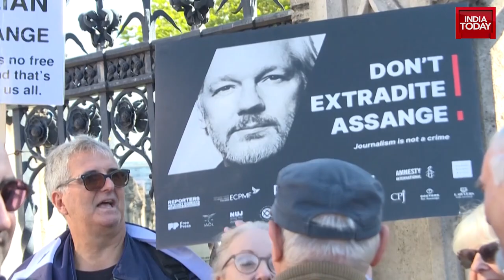Hundreds Form Human Chain Around UK Parliament Protesting Against Julian Assange Extradition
Around a thousand people form a human chain around the UK parliament in London, demanding the release of WikiLeaks founder Julian Assange. The chain formed outside the front of the Houses of Parliament, spans the River Thames over Westminster Bridge before winding itself along the river opposite the historic building.